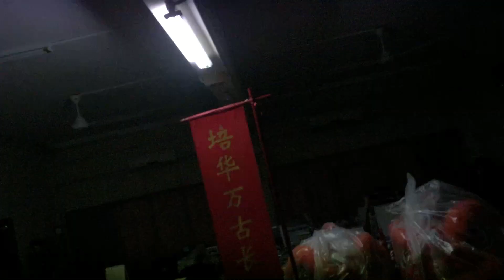Fluorescent lamps startup 日光灯启动